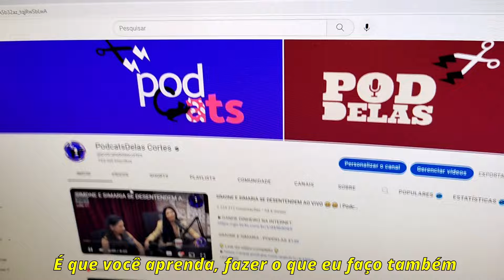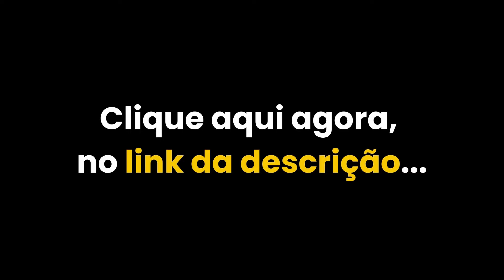CARLOS ALBERTO RELEMBRA HISTÓRIAS DO INÍCIO DO SBT😱 | PodcatsDelas Cortes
Patrícia Abravanel - O Pod é Nosso #04

ENTREVISTADA E HOSTS DO PODCAST:
PATRÍCIA ABRAVANEL é uma apresentadora de televisão e empresária brasileira, entrevistada por CARLOS ALBERTO DE NÓBREGA E RENATA DE NÓBREGA no "O Pod é Nosso"